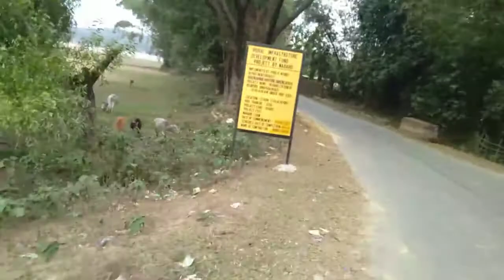NH Dalu vlog video